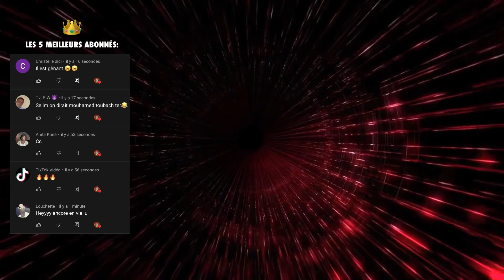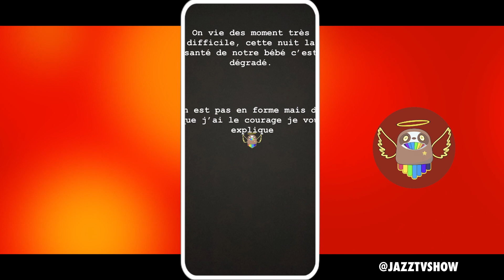JAZZ EN PLEURS, SON FILS LONDON QUI EST NÉ A DE GRAVES PROBLÈMES DE SANTÉ ! 😭 IL EST SOUS OXYGÈNE !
Jazz a accouhé hier, le mercredi 8 décembre, et son fils s’appelle London Sky Correia. Jazz et Laurent ne s’étaient pas exprimés de vive voix pour raconter cet accouchement. Il y a quelques instants, Jazz a décidé de prendre la parole sur Instagram et elle était en pleurs… Jazz explique que son fils London a de graves problèmes de santé et qu’actuellement il ne peut respirer que grâce à une machine… Jazz explique qu’elle n’en peut plus et que cela fait maintenant de très nombreuses heures qu’elle ne dort plus… On espère que l’état de santé de London va très rapidement s’améliorer !

🧡 Les Marseillais
🤍 Le Reste du Monde
💙 Les Anges
🖤 JLC Family
💚 La Mif
💖 Mamans et célèbres